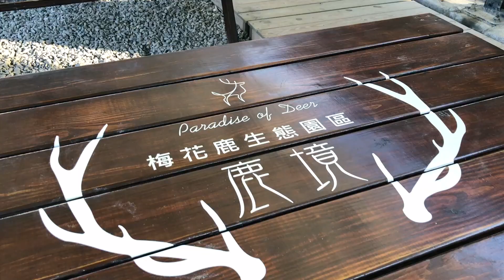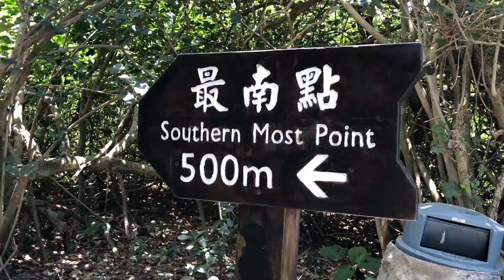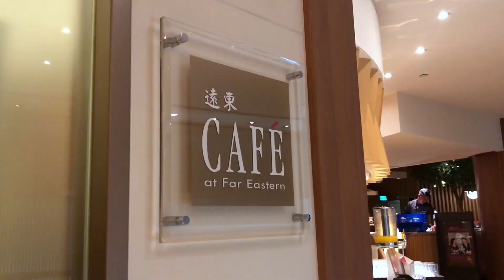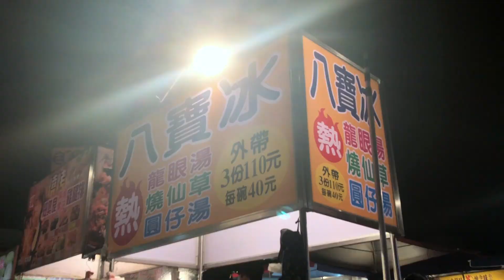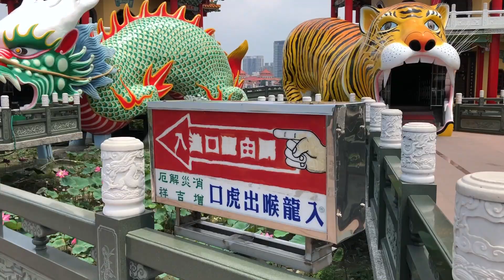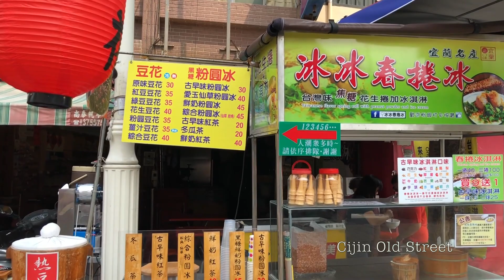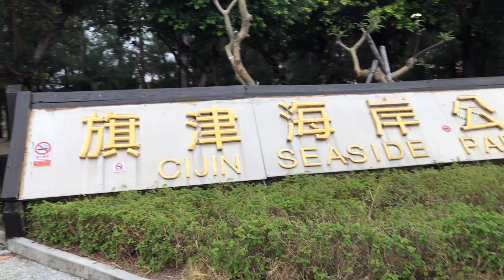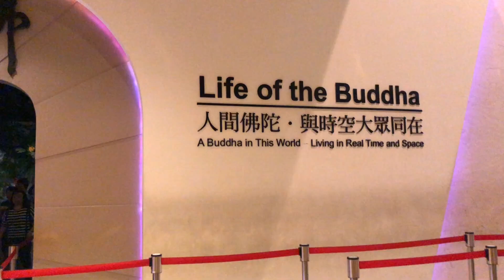(Taiwan) Kenting x Tainan x Kaohsiung 2018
21-28 April 2018

Taiwan Main Highlights:-

(Kenting) Paradise of Deer, Kenting Night Market, (Day trip to) Kenting National Park - Sail Rock/ Eluanbi Lighthouse/ Longpan Park/ Maobitou Park/ White Sand Bay, Hengchun Night Market

(Tainan) Blueprint Culture & Creative Park, Shangri-La Cafe, Chimei Museum, Anping Old Street, Anping Old Fort, Dadong Night Market, Confucius Temple, Kongxinga Shrine, Chihkan Tower, Hayashi Department Store, Wusheng Night Market

(Kaohsiung) Dragon & Tiger Pagodas, Confucius Temple, Ruifeng Night Market, (Day trip to) Cijin Island - Kaohsiung Light House/ Cihou Fort/ Cijin Old Street/ Cijin Beach, (Day trip to) Fo Guang Shan